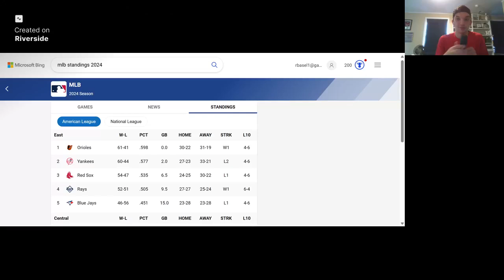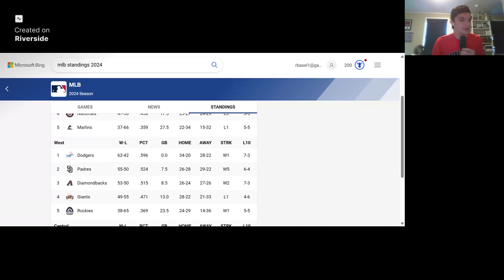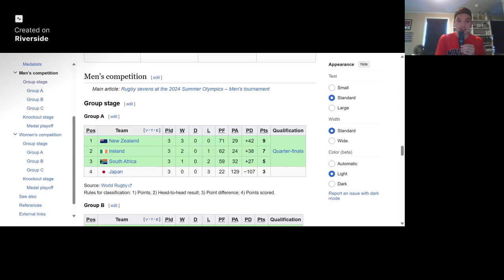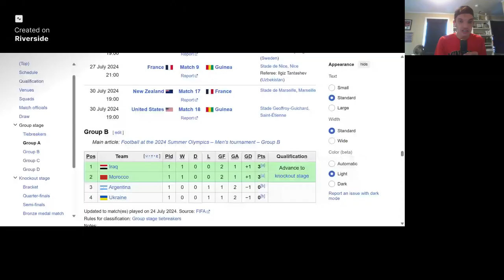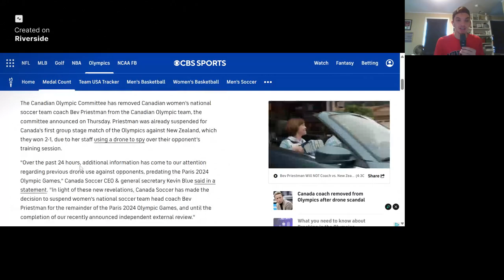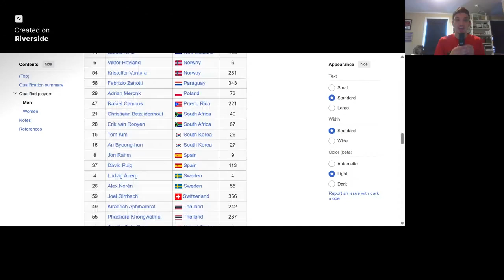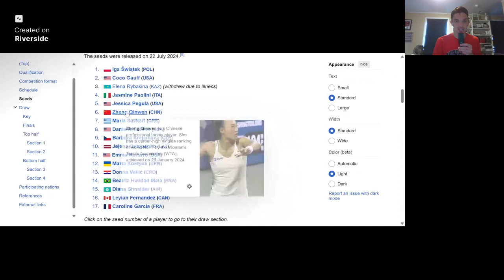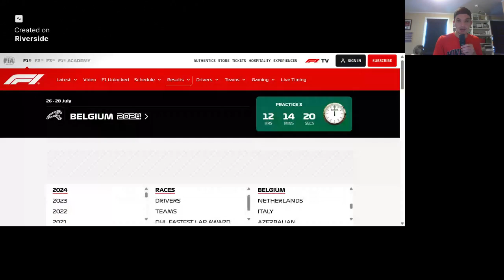The Robbie Basel Show Episode 111 - 7/26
Robbie goes over various topics inclduing some of the olympics(forgot to do basketball, that will be on Tuesday), some MLB updates and more.

Personal IG - @rbasel_11
Show IG - @TheRobbieBaselShow
Into The Stands IG - @IntoTheStands